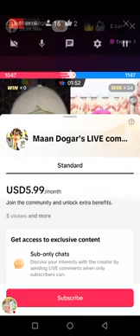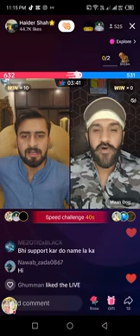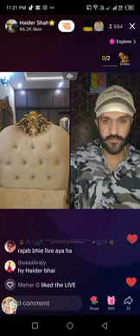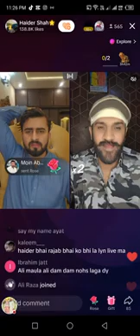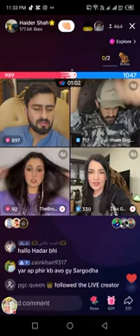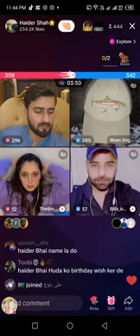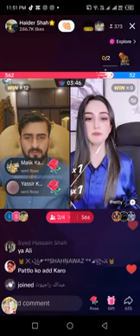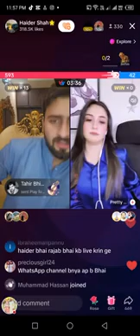Haider and dogar live match punishment Haider 🤣🤣